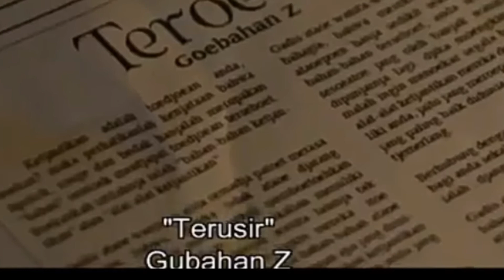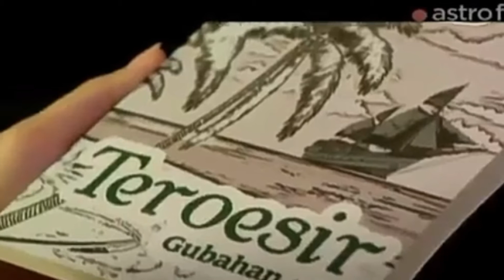(Part 2) Kesempatan Tidak Datang 2 Kali | Seluruh Alur Cerita TENGGELAMNYA KAPAL VAN DER WIJCK 2013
Berlatar tahun 1930-an, dari tanah kelahirannya Makassar, Zainuddin (Herjunot Ali) berlayar menuju kampung halaman ayahnya di Batipuh, Padang Panjang. Di sana, ia bertemu dengan Hayati (Pevita Pearce), seorang gadis cantik jelita yang menjadi bunga di persukuannya. Kedua muda-mudi itu jatuh cinta. Namun, adat dan istiadat yang kuat meruntuhkan cinta mereka berdua. Zainuddin hanya seorang melarat yang tak bersuku; karena ibunya berdarah Bugis dan ayah berdarah Minang, statusnya dalam masyarakat Minang yang matrilineal tidak diakui. Oleh sebab itu, ia dianggap tidak memiliki pertalian darah lagi dengan keluarganya di Minangkabau. Sedangkan Hayati adalah perempuan Minang santun keturunan bangsawan.

Pada akhirnya, lamaran Zainuddin ditolak keluarga Hayati. Hayati dipaksa menikah dengan Aziz (Reza Rahadian), laki-laki kaya terpandang yang lebih disukai keluarga Hayati daripada Zainuddin. Kecewa, Zainuddin pun memutuskan untuk berjuang, pergi dari ranah Minang dan merantau ke tanah Jawa demi bangkit melawan keterpurukan cintanya. Zainudin bekerja keras membuka lembaran baru hidupnya. Sampai akhirnya ia menjadi penulis terkenal dengan karya-karya masyhur dan diterima masyarakat seluruh Nusantara.

Tetapi sebuah peristiwa tak diduga kembali menghampiri Zainuddin. Di tengah gelimang harta dan kemasyhurannya, dalam sebuah pertunjukan opera, Zainuddin kembali bertemu Hayati, kali ini bersama Aziz, suaminya. Pada akhirnya, kisah cinta Zainuddin dan Hayati menemui ujian terberatnya; Hayati pulang ke kampung halamannya dengan menaiki kapal Van der Wijck. Di tengah-tengah perjalanan, kapal yang dinaiki Hayati tenggelam. Sebelum kapal tenggelam, Zainuddin mengetahui bahwa Hayati sebetulnya masih mencintainya.

Tanggal rilis awal: 19 Desember 2013
Negara: Indonesia
Sutradara: Sunil Soraya
Skenario: Donny Dhirgantoro, dkk
Produser: Ram Soraya, dkk
Bintang: Pevita Pearce

__________Tentang Channel___________

Hardware:
Hape Oppo
Alat Tulis dan Kawan-Kawannya

" Pengen nonton film tapi tidak ada waktu karena durasi yang panjang? Jangan panik! Kami solusinya! "